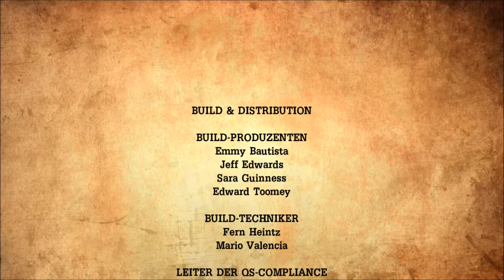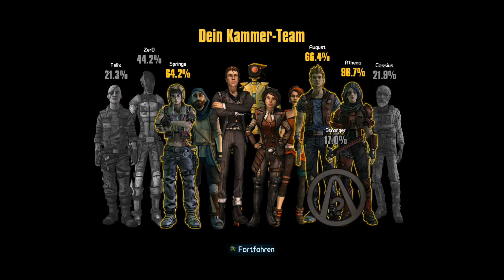Let´s Play Tales of the Borderlands #35 -Die Rettung + Abspann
Alle Rechte gehen an Telltale Games